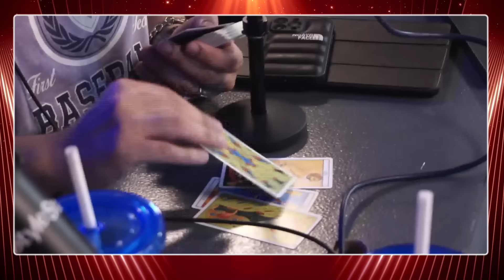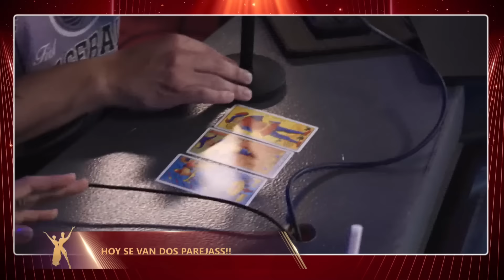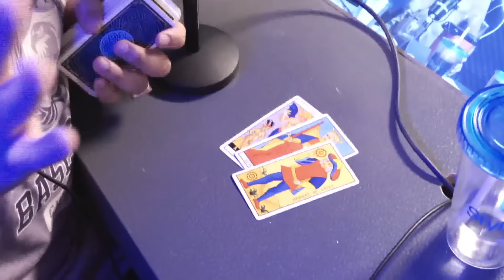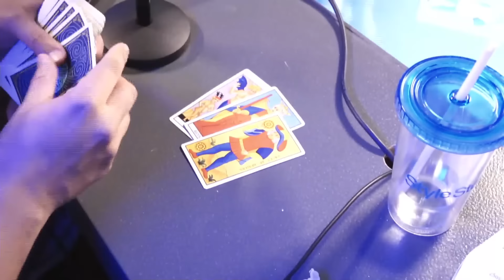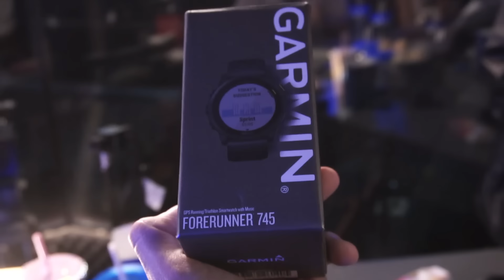🤩 Lo mejor del STREAMING del Bailando2023 en los MARTES de STYLE STORE - PROGRAMA 11 (19/09/2023)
Programa emitido el martes 19 de septiembre en stylestore.com.ar con Zaira Nara. Ahora también podés REVIVIRLO en el YOUTUBE de AMÉRICA TV.

👉 En el TERCER TIEMPO, seguí EL STREAMING DEL BAILANDO para aprovechar beneficios exclusivos 😎

🎙⭐️ EL STREAMING DEL BAILANDO 🎵 CON CRIS VANADIA, LA TIA SEBI, COTY ROMERO, MARIANO DE LA CANAL Y HOLDER.

Viví el show más grande de la televisión argentina, conducido por Marcelo Tinelli, desde EL STREAMING DEL BAILANDO.

🟥 Somos América TV